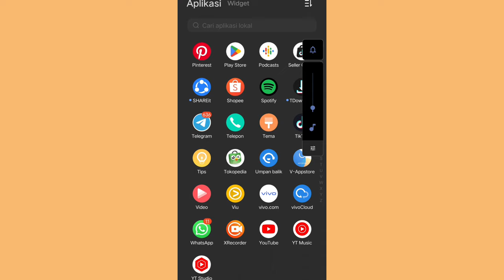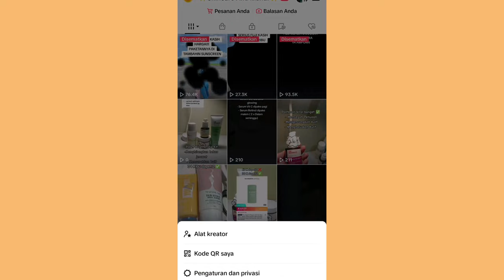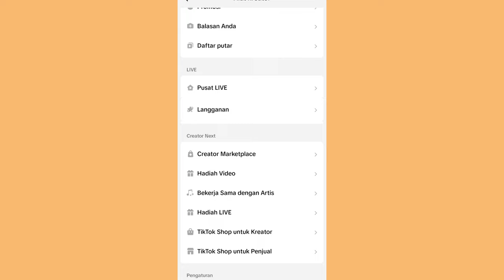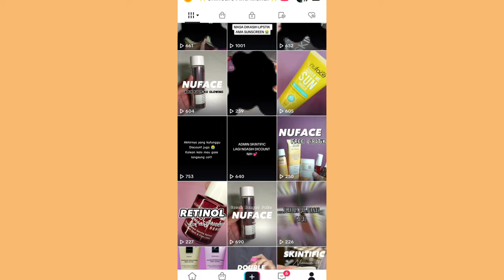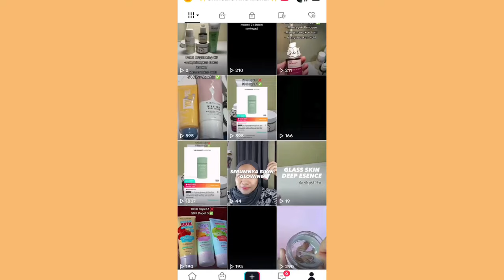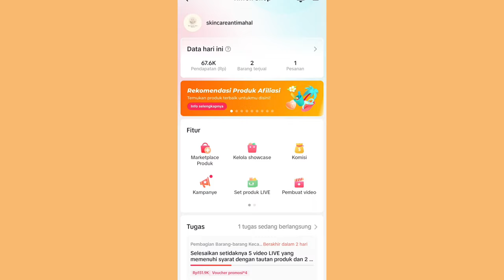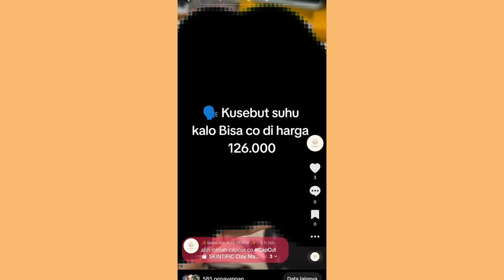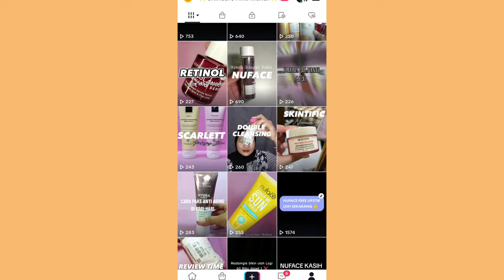PENGEN BANYAK YANG CO DI VT MU TIAP HARI ✅ LAKUIN 3 CARA INI 👍